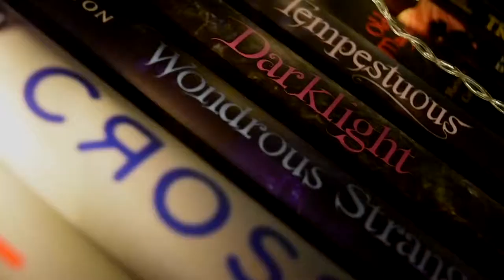Book Review | Spellbinder by Thea Harrison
♚All reviews are honest. All opinions are my own.

~~~Music~~~
Song: Flames by Vena Cava & Project Veresen feat. Raya